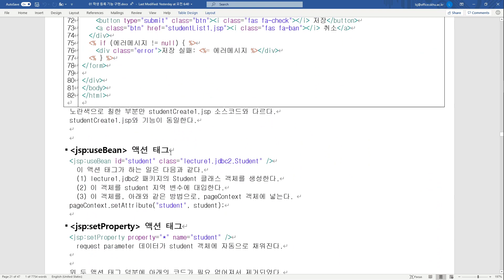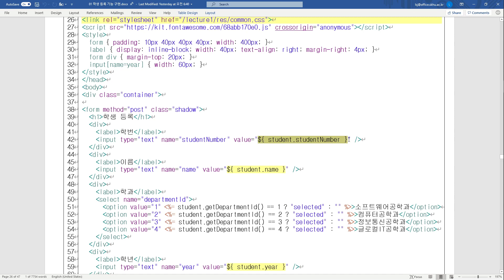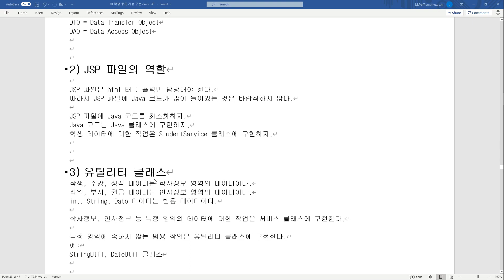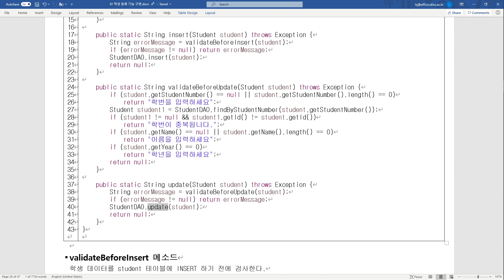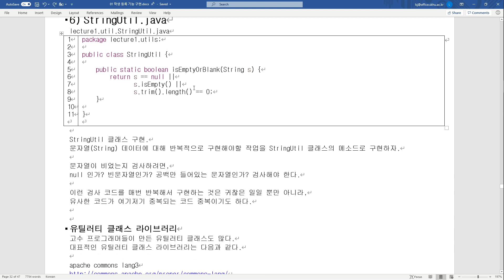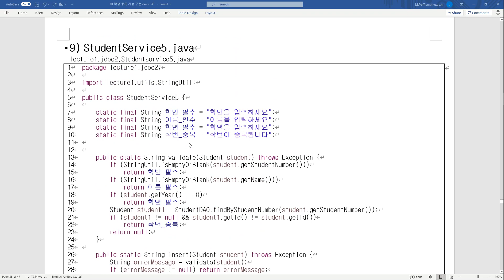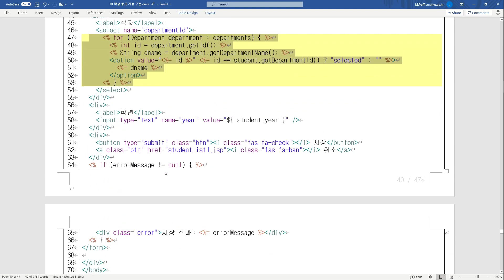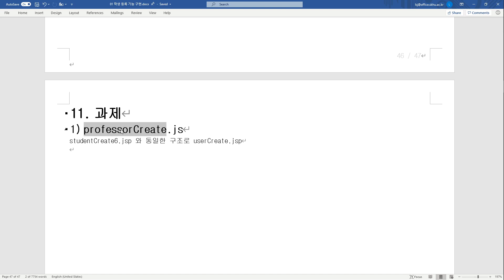웹프로그래밍 - 학생 등록 기능2